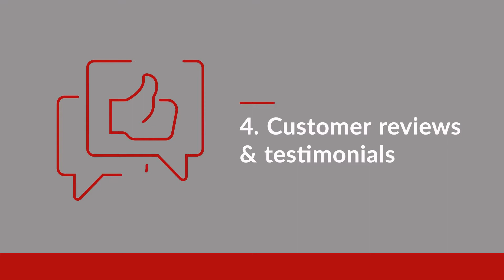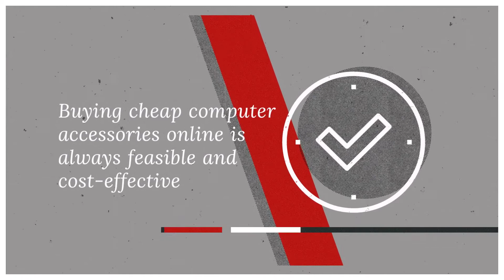Buying Cheap Computer Accessories is a Hassle-Free Task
Get information about cheap computer accessories or laptop accessories online from brands like Dell, Acer, Asus, HP, Lenovo, Samsung, etc.